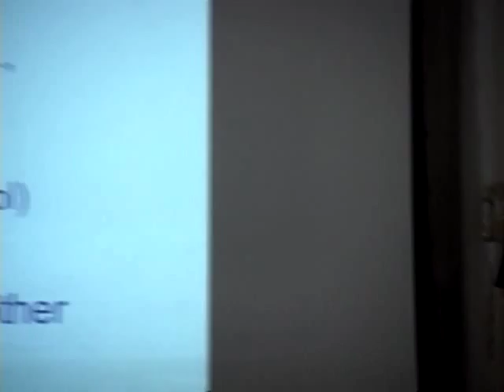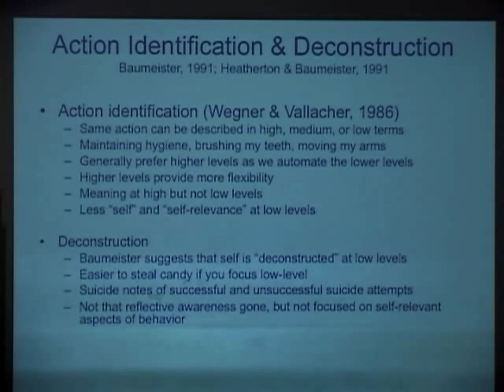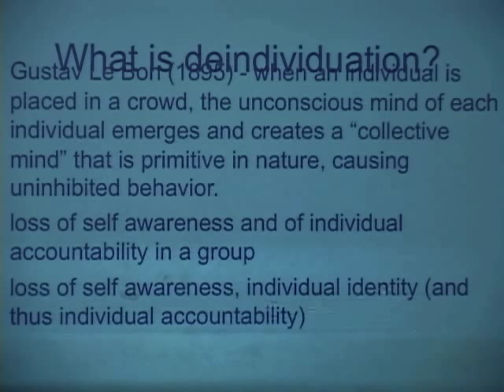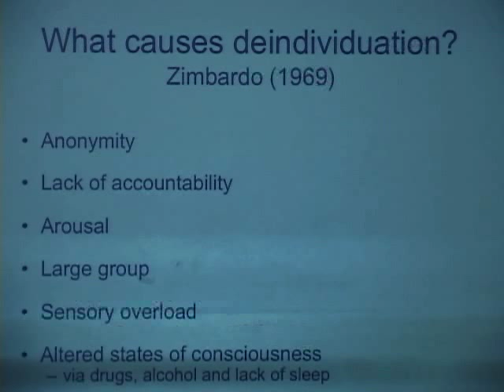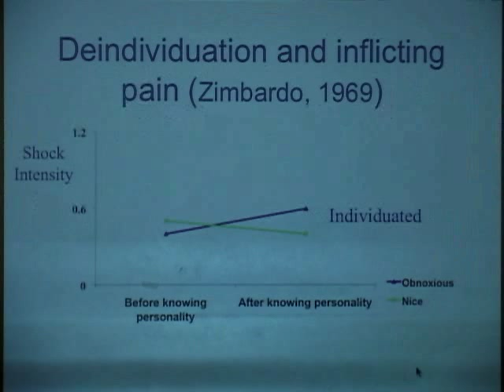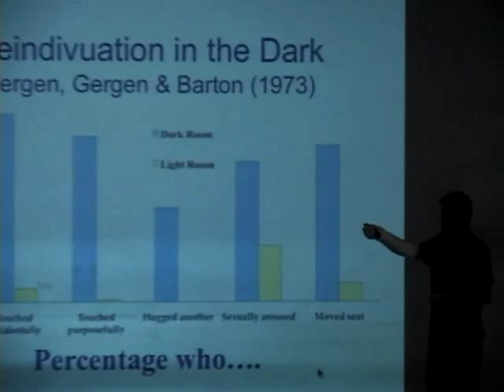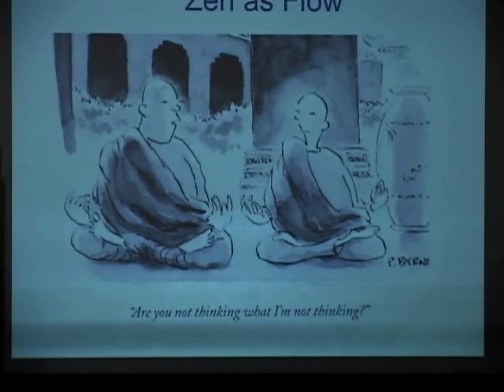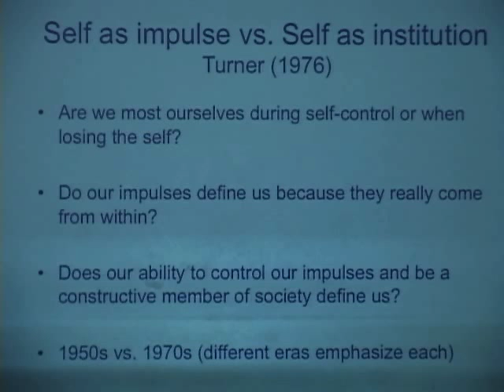Social Psychology Lecture, UCLA, Matthew Lieberman, Ph.D. (Psych 135), 11.03.09